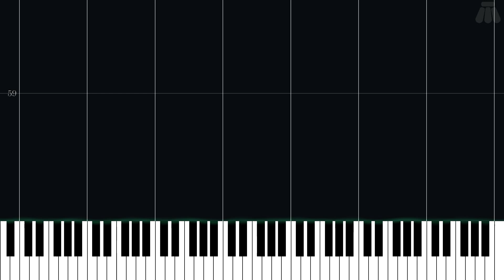To the End of the Wilderness - Wild Arms - Intermediate Piano Tutorial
Intermediate Piano Tutorial for To the End of the Wilderness from Wild Arms (2018) in the Other series.